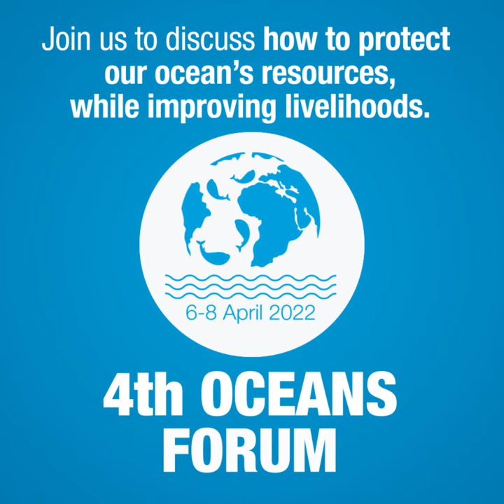Ocean economy: Plastic pollution and substitutes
There’s an ocean of opportunities in the ocean economy. We need to protect them.

Every year over 14 million tons of plastic end up in our ocean. But plastic substitutes and alternatives like bamboo, aluminum and natural fibers can reduce marine pollution.

Join us to discuss how to protect our ocean’s resources, while improving livelihoods.